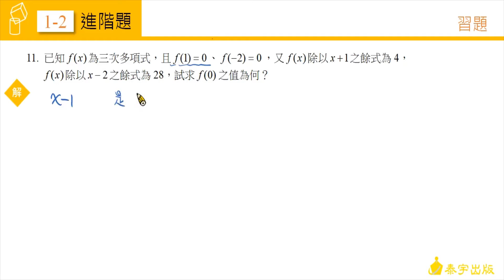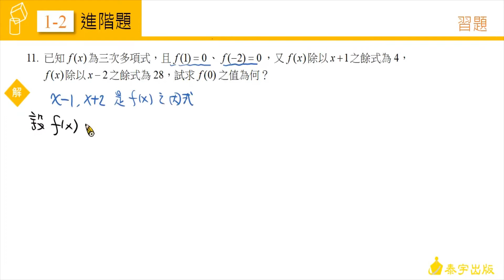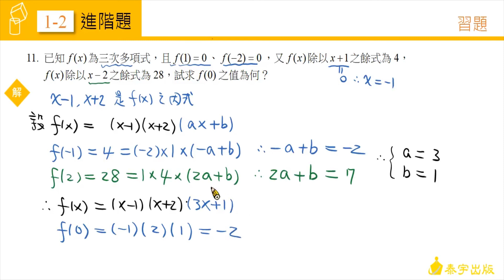技高數學C(二) 1-2習題 第11題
由陳健在老師精心說明，請參考技高數學C版第二冊課本，技高數學C (二)1-2習題 第11題。